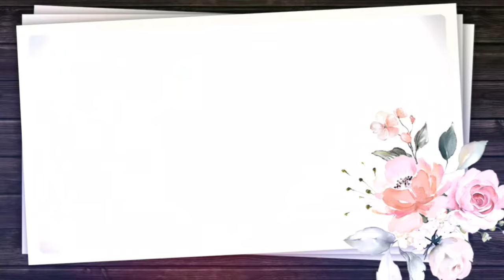तन के तंबुरे में दो सांसों के तार बोले (जय श्री राधे) 《भजन》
Jai gurudev
Jai Shri Santosh aatmanand ji maharaj
Jai shri neelmani ji sarkar
 bhajanShiv stutiRadha ChalisaKrishan chalisaSanskrit shlokReligious storiesPrayersMantrasBhagwat kathaHanumaan bhajanShanidev bhajanSurya bhajanChalisaAshtakChantGuru vaaniGuru
Neelmani bhajanShree Maharaj ji bhajanHare ram hare KrishnaKrishna bhajanBhajanBhakti songRadha KrishnabhajanKishori ji ke bhajanAshram bhajanBhakti sangeetShree Radha Raani bhajanDevotional bhajanKeertanSimranShiv
🙏🏻श्री राधे राधे जी 🙏🏻